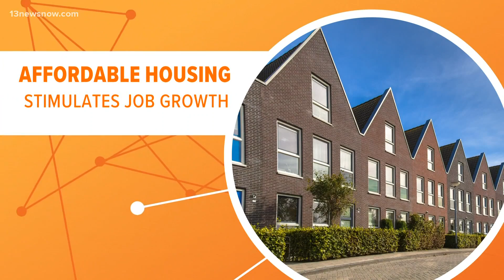Connect the Dots: How high housing costs makes traffic worse